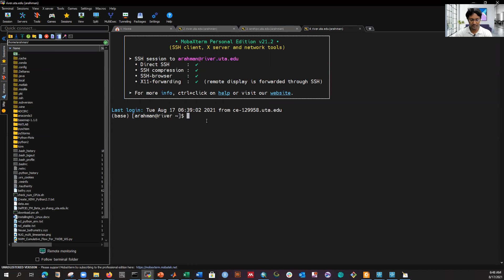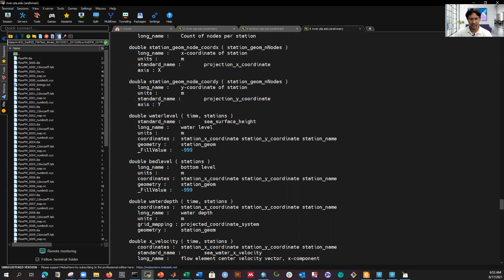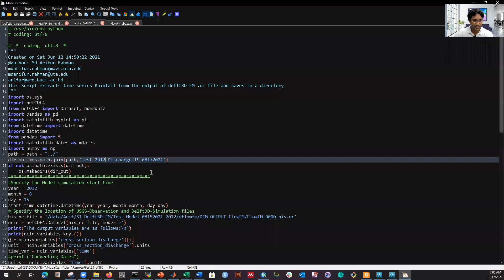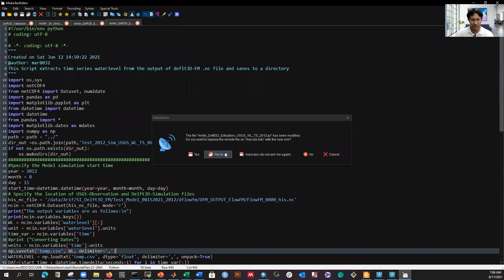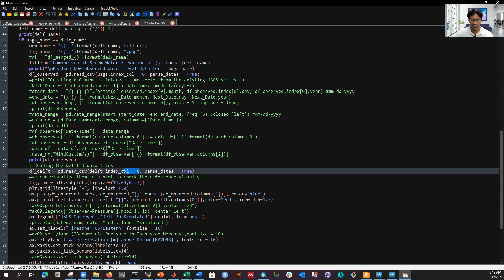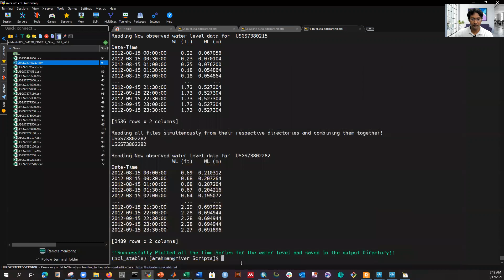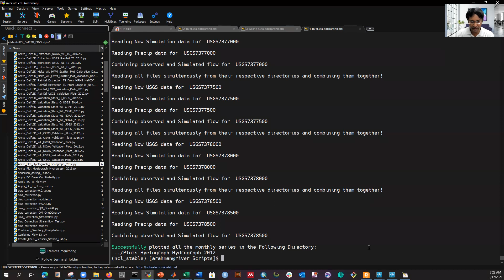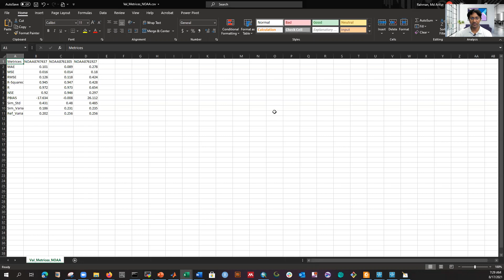Delft3D-FM T15: How To Extract Results or Perform Post-Processing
In this tutorial, I have demonstrated how to extract data from model simulation as time series and compare it with the observation data. Moreover, I have also shown how to compute the validation metrics.